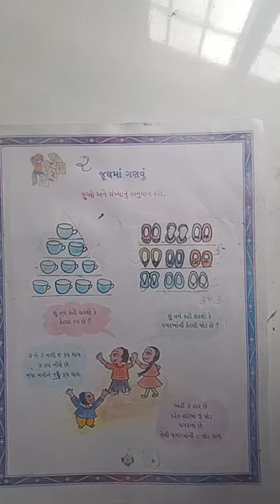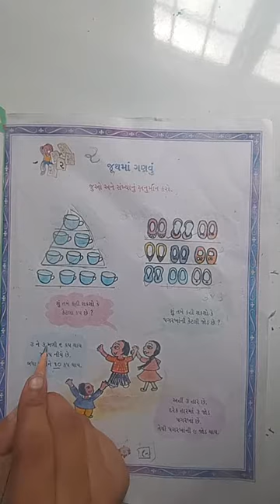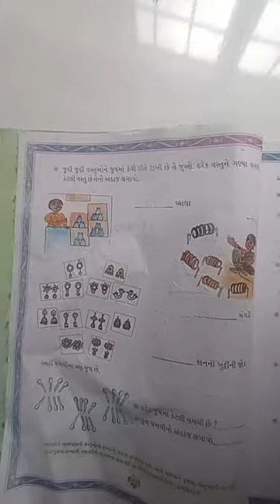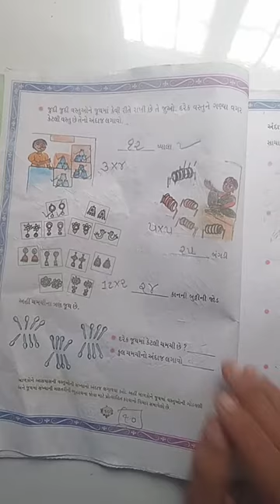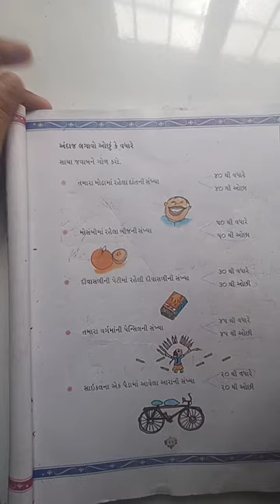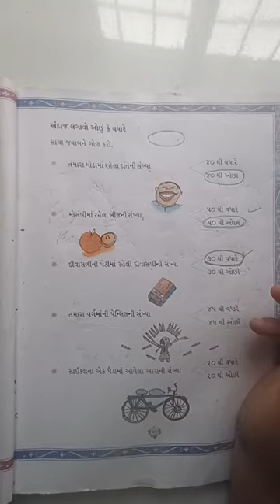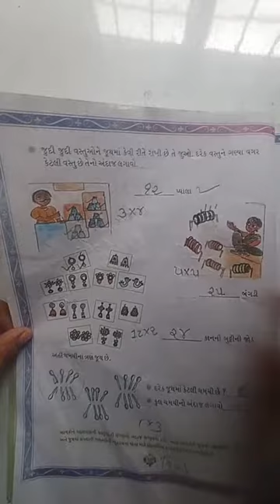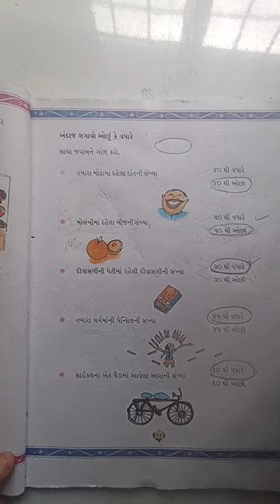std - 2 maths ch - 2 part - 1